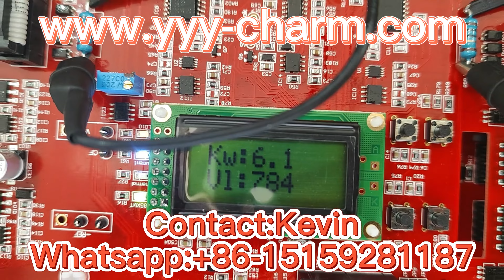Intelligent UV Electronic Power Supply Ballast whatsapp: +86-15159281187